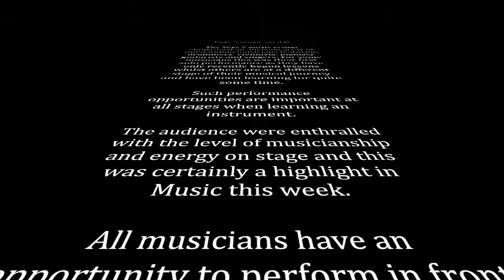Year 5 Recital May 3rd 2018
The Year 5 music recital showcased an amazing array of outstanding musicians featuring drummers, violinists, pianists, guitarists and singers. For some musicians this was their first solo performance as they have only recently begun lessons whilst others are at a different stage of their musical journey and have been learning for quite some time. Such performance opportunities are important at all stages when learning an instrument.

The audience were enthralled with the level of musicianship and energy on stage and this was certainly a highlight in Music this week. All musicians have an opportunity to perform in front of their class each term and from those class concerts pupils are chosen to put on a recital for a bigger audience which includes all Year 5 pupils, teachers and parents.